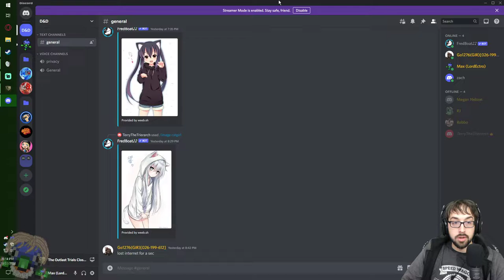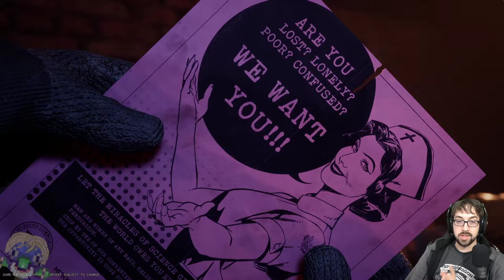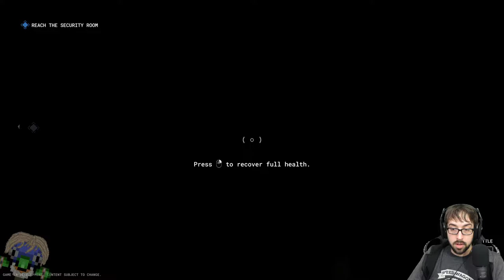Trick or Trial! No Treats – The Outlast Trials Closed Beta Stream - LordEctro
I managed to accidentally be a part of the Closed Beta around Halloween 2022, so what does that mean? It means me failing to understand a multiplayer oriented Outlast, but succeed in hitting just about everything with a brick…including my teammates!